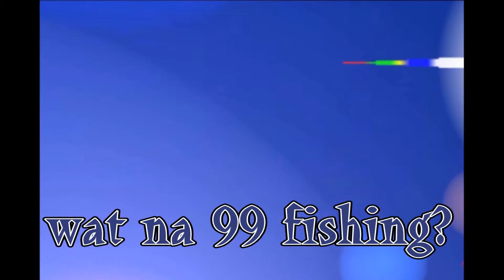wat na 99 fishing?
wat doe ik nu ? wat plan ik nog?
alles kom je hier te weten.

gameplay of the online mmorpg runescape was used in this video for entertainment and educational purposes, runescape is made and owned by jagex ltd. i do not claim to own anything of runescape.